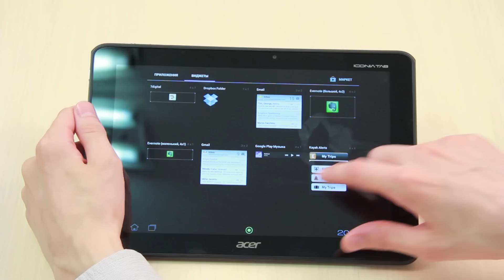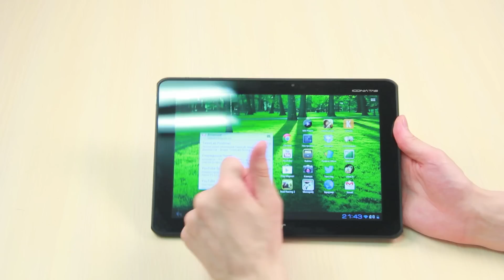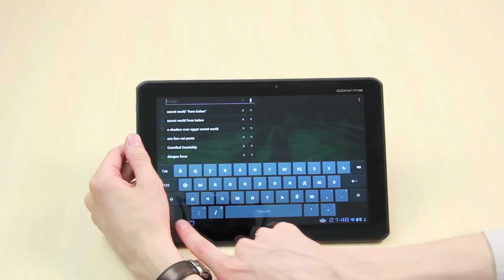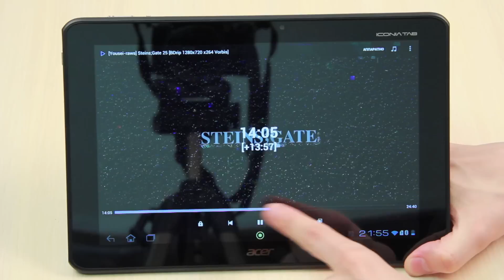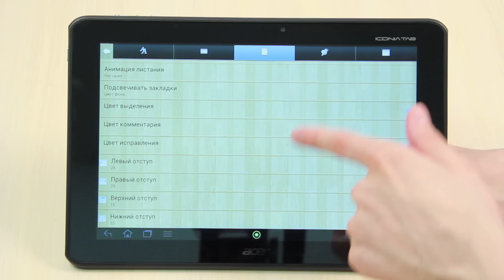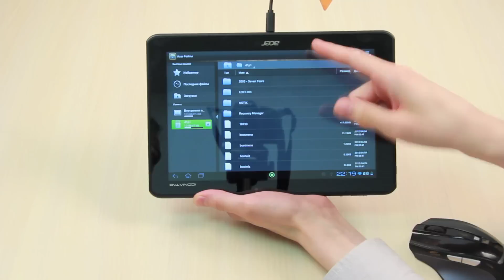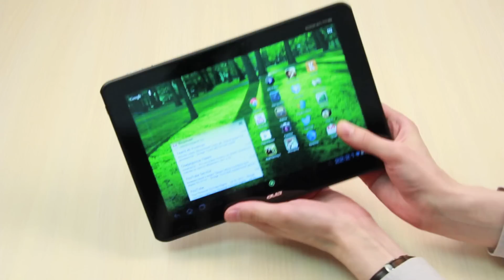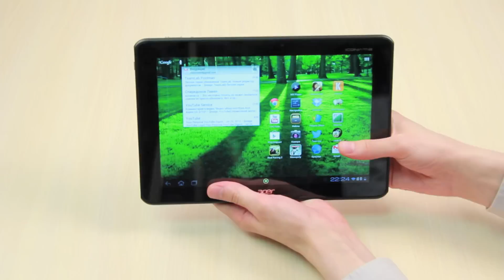Видео обзор планшета Acer Iconia Tab A701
Acer Iconia Tab A700 и A701 - новые планшеты Acer. Это устройства с 10-дюймовыми дисплеями с разрешением 1920 x 1200 пикселей (TN+Film). Построены таблетки на основе процессоров Tegra 3 от NVIDIA и управляются операционной системой Android 4. Модель A701 отличается от A700 наличием встроенного модуля 3G. Модели оснащаются накопителями на 32 или 64 Гб, а также присутствует картридер microSDHC.

Ознакомиться с подробными техническими характеристиками или купить планшет можно по ссылке